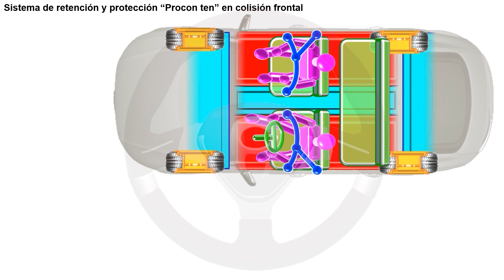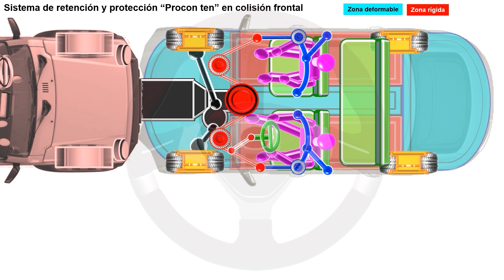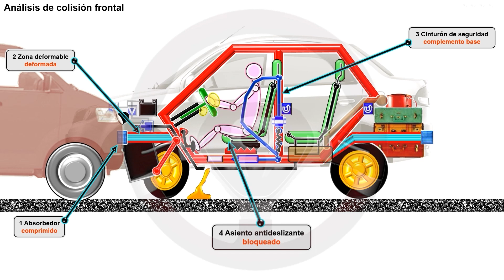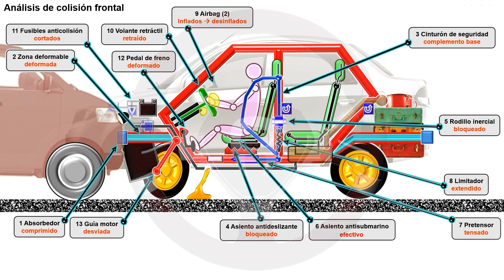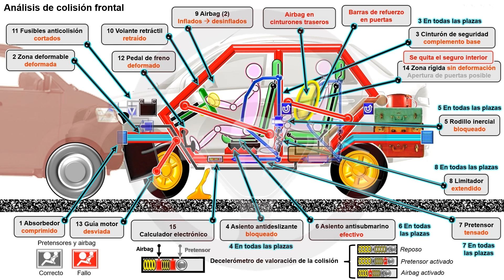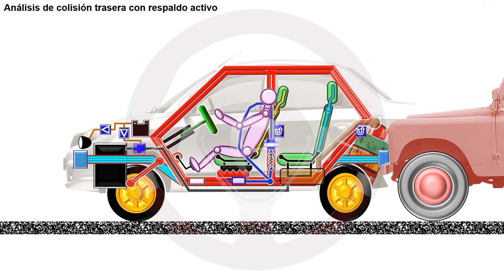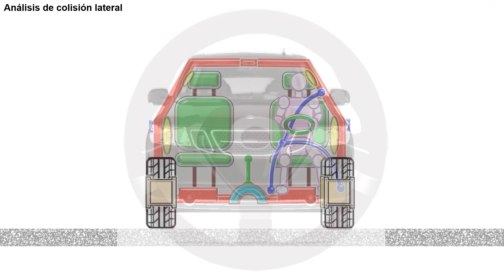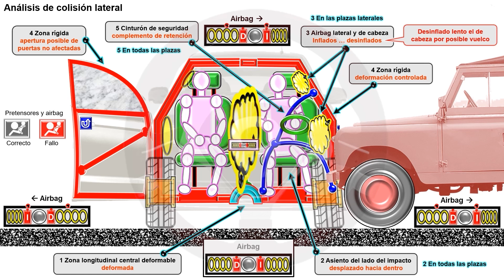Módulo 3.5 - Seguridad